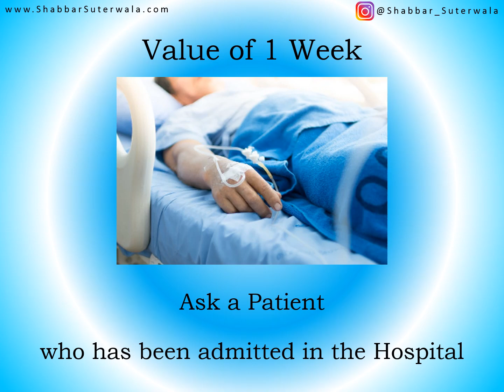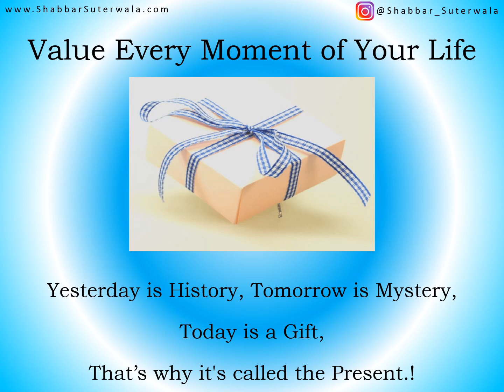The Value of Time | Do You know ? | by Shabbar Suterwala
The Value of Time | Do You know ? | Time Management

Shabbar Suterwala's Tagline: Bridging the gap between what you are and what you can be..!

ShabbarSuterwala is a corporate soft skills trainer, a NLP Practitioner, Psychological Counselor and a Business Coach. He conducts various Training Seminars and Workshops on Self Development, Personal and Professional Effectiveness, Personality Development etc.

For more motivational videos and soft skills ppt & soft skills resources check my Currently available are 38 Training & Management Pack which you can pick and choose from.

List of Soft Skills Training Program:

Excellence in Leadership Skills
Effective Time Management SkillsTeam Building and Working in Teams, Teamwork activities
Business Presentations Skills
Effective Managerial Skills
Personal Effectiveness for Personal and Professional Growth
Business and Corporate Etiquette
Winning at Workplace
Personality Development
Problem Solving and Conflict Resolutions
Creativity and Decision Making
Change Management
Success through Positive Mental Attitude
7 Habits of Highly Effective People
Special Program for New Recruits
Campus to Corporate
Management Development Programs
Work Smart -Prioritizing, Planning & Organizing

Time Management Tips, Tricks & Suggestions

Bust the Stress - Stress Busters

For Purchase of the Soft Skills Resources & Soft Skills Training Material